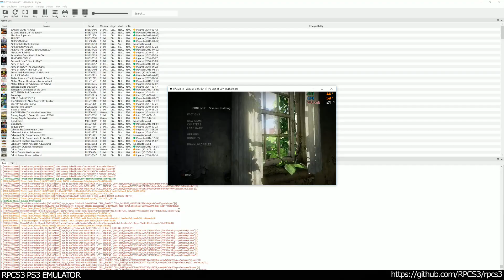RPCS3 PS3 Emulator - The Last of Us Ingame / Gameplay! VULKAN (DMA WIP) #2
*particle effects was removed from game for better experience